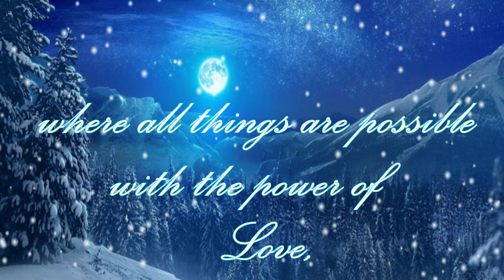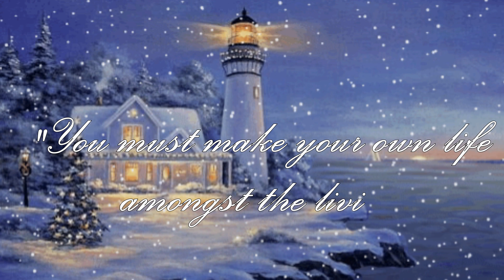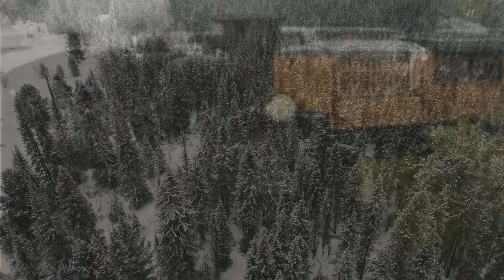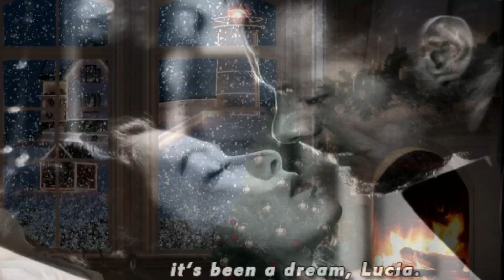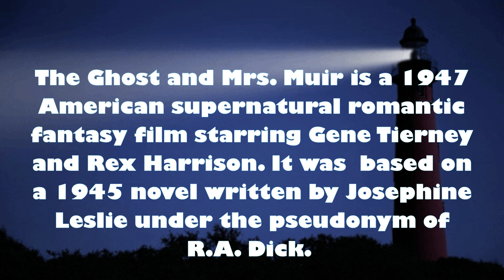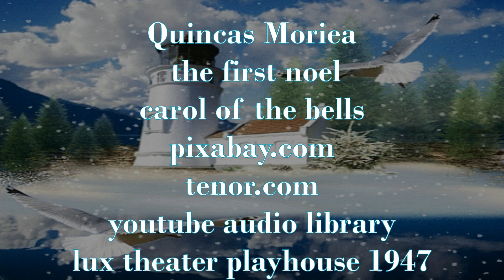The Ghost and Mrs. Muir Lux Theater Radio Play Holiday Special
The Lux Radio Play from 1947, Superbly performed live on stage. The Ghost and Mrs. Muir is a 1947 American supernatural romantic fantasy film starring Gene Tierney and Rex Harrison. It was directed by Joseph L. Mankiewicz and is based on a 1945 novel written by Josephine Leslie under the pseudonym of R.A. Dick.